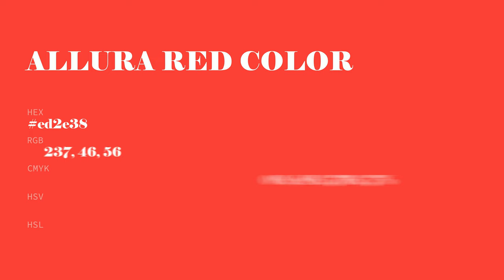Allura Red color ed2e38 hex Cool Red color ed2e38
What color is Allura Red ? ed2e38 hex, Cool Red color ed2e38

Hex ed2e38 Color Code is also known as Allura Red color

Hex ed2e38 Color code in RGB color code model is created after adding 92.94% red color, 18.04% green color and 21.96% blue color.
Hex ed2e38 Color code in CMYK color (process color) code model is generated after subtraction of 0% cyan, 81% magenta, 76% yellow, 07% black.